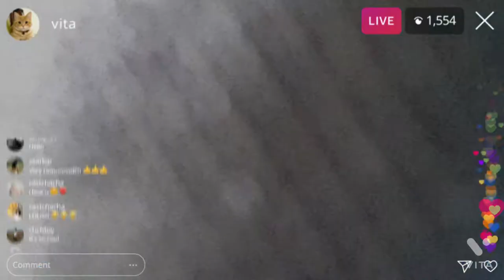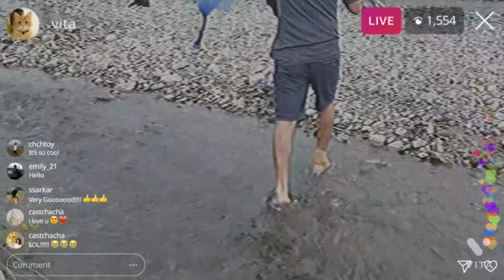Amazing fish catching below mountain vlogs.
Its just a fun vlog i have created using my smart phone. Hope you guys enjoy this video and its editing for more such cinematic video of any place make sure you do comment and let us know.